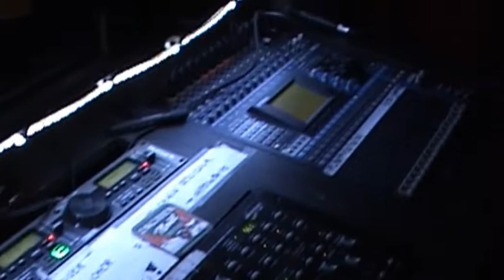Lumbago dans le bungalow #12